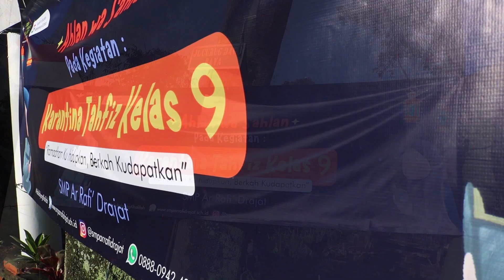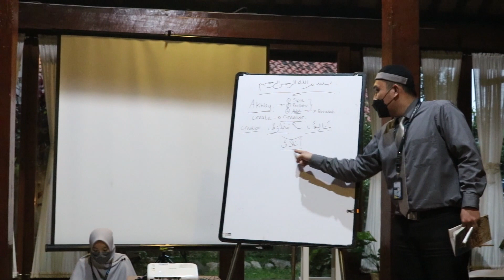Karantina Tahfidz Kelas 9 SMP Ar Rafi' Drajat